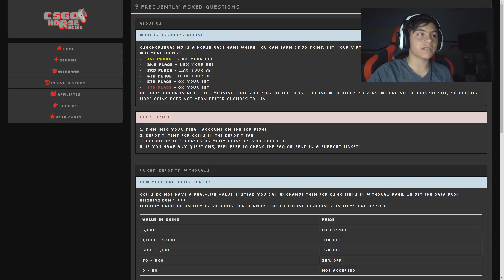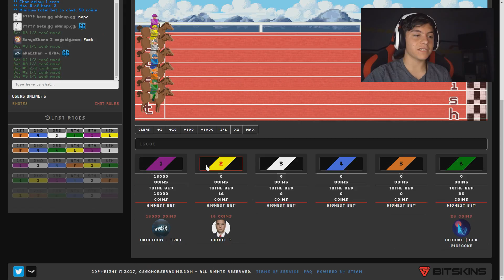Betting Money on VIRTUAL Horses! (CSGO Gambling)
Use code: akaEthan